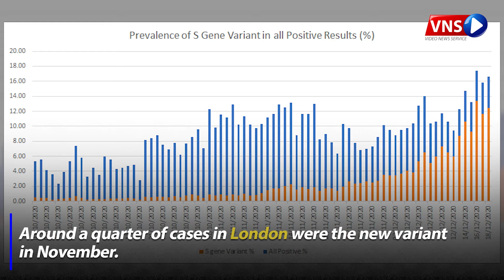New coronavirus variant: Why is it a matter of concern? | VNS Live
Just when at the end of the year 2020 we came up with vaccines and the UK has also become the first country to approve the use of the Pfizer/BioNTech vaccine. However, new concerns surface as a new variant of coronavirus has been reported in the UK.

Various nations have already imposed travel bans on the UK as the new variant is rapidly spreading. than other variants.

Why Experts Are Concerned?
 According to a report by the BBC, three factors have raised concerns:
·      It is rapidly replacing other versions of the virus
·      It has mutations that affect the part of the virus likely to be important
Some of those mutations have already been shown in the lab to increase the ability of the virus to infect cells “Laboratory experiments are required, but do you want to wait for weeks or months [to see the results and take action to limit the spread]? Probably not in these circumstances,” Prof Nick Loman, from the Covid-19 Genomics UK Consortium, told BBC’s health correspondent.
 How Much Faster Is It Spreading?

According to the sources, the new variant was first detected in September. Around a quarter of cases in London were the new variant in November.
Covid19 still not over cases are rising in Pakistan as well,
Act now! Wear a mask; Stay 6 feet apart… stay safe, save others….

VNS Live | Video News Service